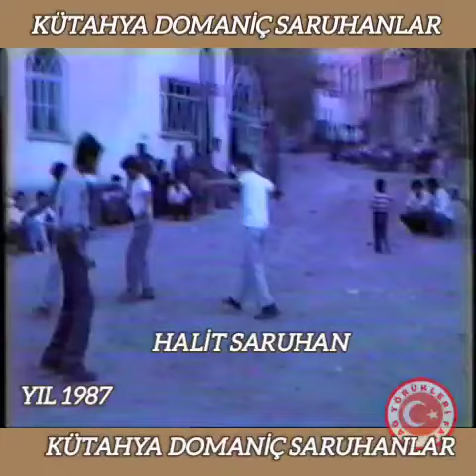KÜTAHYA DOMANİÇ SARUHANLAR YIL 1987